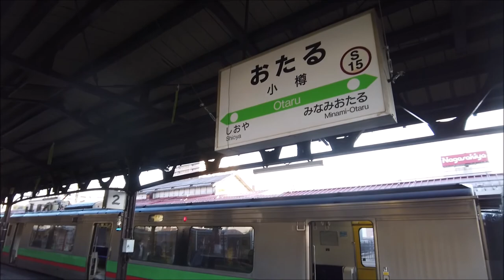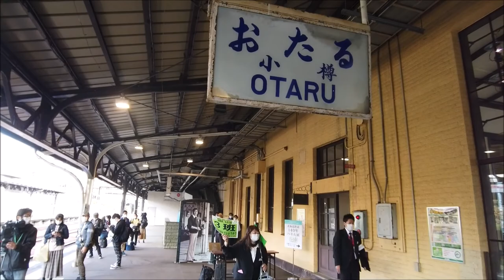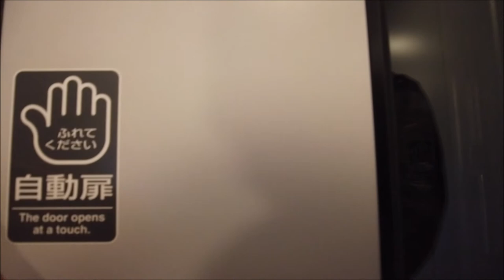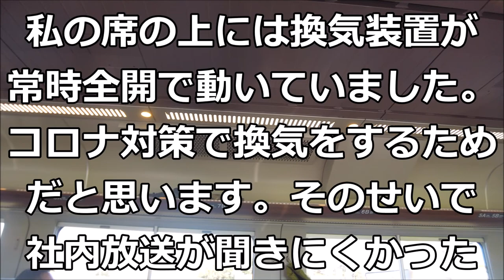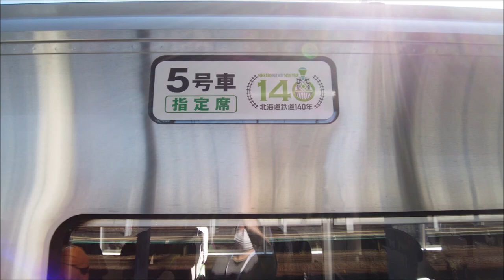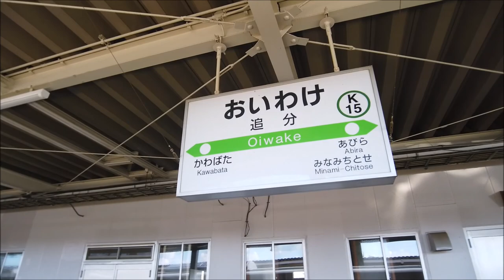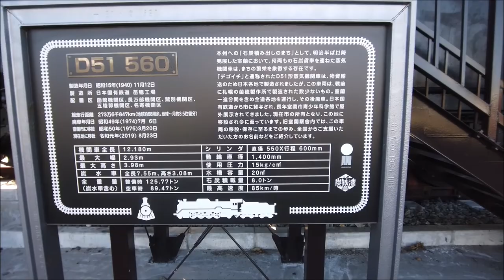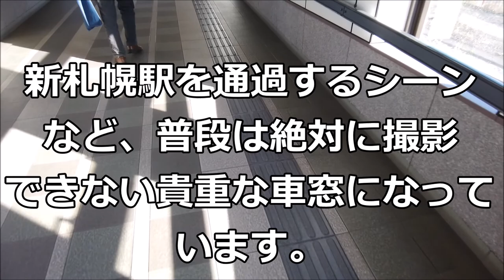261系5000代 多目的特急車両「はまなす」編成 初便に乗車しました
団体臨時列車 北海道鉄道140年記念号で行く「炭鉄港」を巡る旅
に、参加して、261系5000代 はまなす編成に乗車しました。

普段ならツアー料金が14000円と高額のため、参加に躊躇するのですが、今回は「どうみん割」のおかげで9000円で参加出来ることになったため、即予約をしました。

初便でしたので、私が最初に座る事になったと思うと感慨深いですね